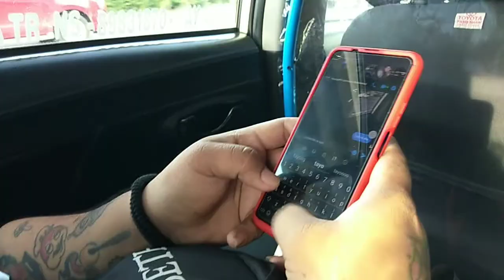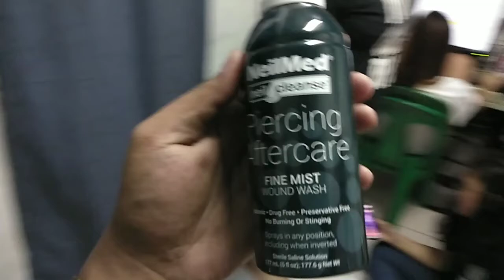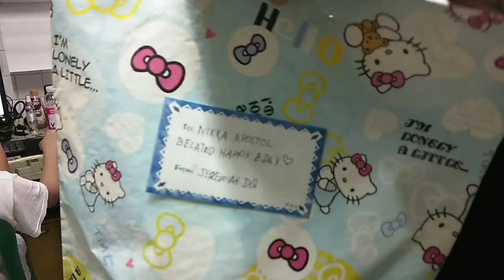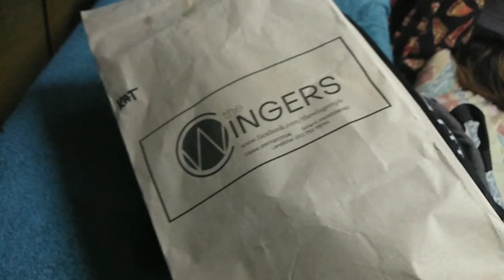PiercedPH Admins (Happy Anniversary kuya Bens and Niks)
Miah's clinic reveal and Aja's Nipple piercing

Hello Everyone and welcome to PiercedPH / Butas Pilipinas!

KNOW YOUR PIERCER

There are currently 9 piercers that are admins in this group.

Other piercers are not authorized to give advice on piercing aftercare or collect clients in this group, piercers who are not admins will need to ask permission from the admins before you are allowed to collect clients from this group, piercers who do not follow the standard will not be tolerated and kicked out of the group. The reason for this is, the 4 of us are all knowledgable of proper piercing knowledge and sanitation, all 9 of us also has a Department Of Health certificate or being overseen by someone who has a Department Of Health Certificate.

Nikka Apostol of Happy Needle Body Piercing & Jamaicah Olaer Seguisa of Jraxx Body Piercing ( Muntinlupa / Alabang / LasPinas / Cavite / Laguna Area ) South

Jeremiah Dq of DQ Tattoo & Piercing
( Taguig / Makati / Paranaque Area )

Lin Nova of Babygirl Piercing
(Quezon City Area)

Gel B. Bacaltos of Body Piercing PH
(Talisay Cebu)

David Mar of David Body Piercing & Modification
(Marikina & San Mateo)

Mark Angelo Seroy of Better Days Chill & Tattoo
(Antipolo & Cainta)

Elton Ancog of Piercecution
(Tagum, Panabo City Davao)

Gwen Patron of Patron Tattoo
(Davao City)

NO TO DO-IT-YOURSELF (DIY) PIERCINGS

To anyone who suggests DIY piercings or is being concerned about how piercings are more expensive being done by a professional piercer, then, this is not the place for you. Professional piercings are done with proper knowledge of the trade and there is a reason why there are specific equipment and materials for the procedure. Professional piercers do not use a gun, a sewing needle or a sharp ended earring to pierce, we use piercing needles and other proper piercing equipment sanitized or sterilized to make sure it is safe.

DO NOT PROMOTE WITHOUT OUR PERMISSION

Please do not promote, or recommend piercers without the knowledge of the admins, we are assessing piercers if they are legit, has proper sanitation and proper knowledge in the trade. People who will be recommending piercers or promoting themselves via comments without admin's permission will be deletedor even kicked out. Please pm us if there are people from this group who will claim to be piercers and message you for a cheaper piercing, these people will be kicked from the group.

Remember, we care for your well-being, we don't offer piercings just because we are in need of money. We want to give you a great experience and a fashion statement through your piercing. If you're too conscious about your budget and went for a cheaper piercing, there is a possibility that you may get complications with your piercing.

If you have concerns or questions, you can pm or post to this group 😉